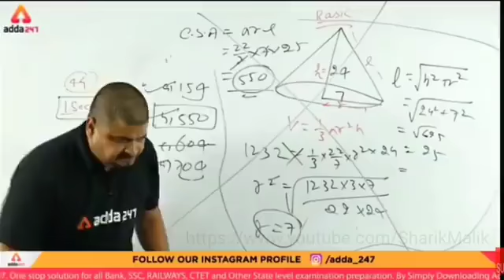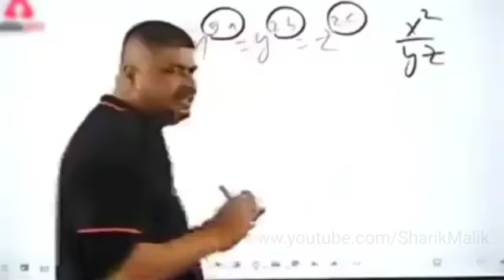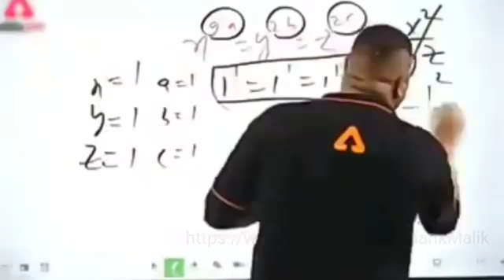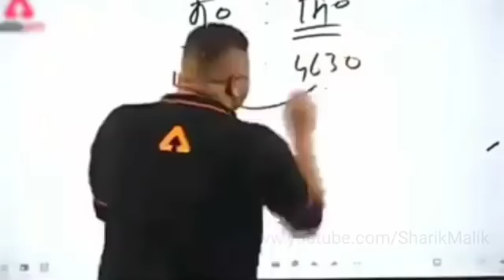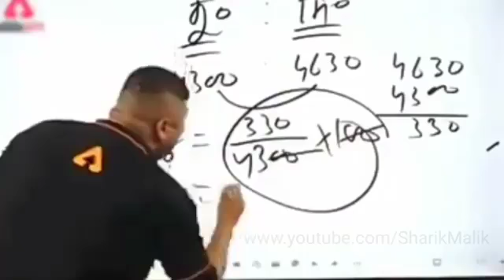Aise kon padhta hain bhai🤣😁😁funny teacher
Adda 247 funny teacher.. Shouted very much
Not to laugh challenge
Lockdown